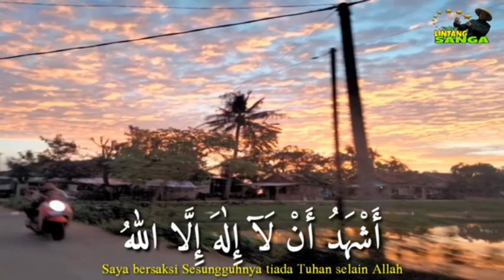WAITING FOR IFTAR - NGABUBURIT - SUNSET - ASINAN FOOD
Ngabuburit or Membuburit OR WAITING FOR IFTAR is an activity to wait for the evening call to prayer before breaking the fast
during the month of Ramadan. Ngabuburit activities can be in the form of many things, such as traveling, playing, chatting,
looking for free Takjil, visit the culinary market or spend time in the park. In addition, Ngabuburit activities can also
be in the form of religious activities such as listening to lectures or reciting the Koran. (Wikipedia encyclopedia)
The origin of the word Ngabuburit, the word Ngabuburit itself comes from "Sundanese" language "burit" which means the time before evening.
Along with the development of the word Ngabuburit is identified with the month of Ramadan or the month of fasting, which means
activities in the afternoon before the evening call to prayer. These activities are usually activities of looking for takjil, shopping for food
preparation for breaking the fast, for example buying pickles, compote, sweet porridge, Cakwe cake, etc., which are usually sold by many people during the fasting month.
and hanging out and relaxing seeing the crowd of sellers and buyers, enjoying watching the sunset until the Maghrib call to prayer.
Incidentally, after we shop for asinan food, Cakwe cake, rice cake, and fried foods, we hang out casually looking at the sunset on the lake.
Villa Permata. By late afternoon, the sun was already on its knees on the western horizon, a rosy red color had decorated the sky
West Side. This indicates that the Maghrib call to prayer will arrive. and the sound of the call to prayer echoed sweetly.
Maghrib also arrives, HAPPY IFTAR.

Ngabuburit atau mengabuburit adalah kegiatan menunggu azan magrib menjelang berbuka puasa pada waktu bulan Ramadan.
Kegiatan ngabuburit dapat berupa banyak hal, seperti jalan-jalan, bermain, bercengkerama, mencari takjil gratis,
mendatangi pasar kuliner atau menghabiskan waktu di taman. Selain itu, kegiatan ngabuburit juga dapat berupa
kegiatan keagamaan seperti mendengarkan ceramah ataupun mengaji. (wikipedia ensiklopedia)
Asal usul kata ngabuburit, kata ngabuburit sendiri berasal dari "bahasa sunda" "burit" yg artinya waktu menjelang sore.
Seiring dengan pekembangan kata ngabuburit diidentikan dengan bulan Ramadhan atau bulan puasa, yang pegertiannya adalah
kegiatan pada sore hari menjelang adzan maghrib. Kegiatan tsb biasa aktivitas mencari takjil, belanja makanan untuk
persiapan buka puasa , misal beli asinan, kolak, bubur manis, cakwe dll, yg biasanya banyak dijual orang pada bulan puasa.
dan nongkrong dan santai melihat keramaian penjual dan pembeli, menikmati melihat sunset sampai datangnya adzan Maghrib.
Kebetulan setelah kami belanja makanan asinan , cakwe, lontong dan gorengan, kita nokrong santai melihat sun set di danau
villa permata. Menjelang sore, Matahari sudah di peraduannya di ufuk barat, warna merah merona telah menghiasi langit
sebelah barat. Ini menandakan menjelangan adzan Maghrib akan tiba. dan suara adzanpun bekumandang dengan merdunya.
Maghribpun tiba, SELAMAT BERBUKA PUASA.